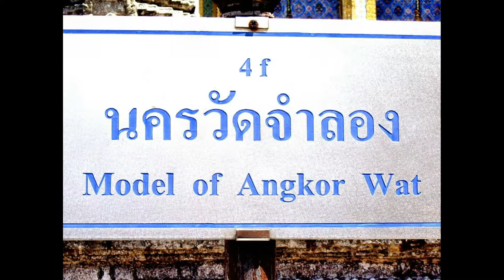Grand Palace, Bangkok, Central Thailand, Thailand, Asia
The Grand Palace is a complex of buildings at the heart of Bangkok, Thailand. The palace has been the official residence of the Kings of Siam (and later Thailand) since 1782. The king, his court and his royal government were based on the grounds of the palace until 1925. The present monarch, King Bhumibol Adulyadej (Rama IX), currently resides at Chitralada Palace, but the Grand Palace is still used for official events. Several royal ceremonies and state functions are held within the walls of the palace every year. Construction of the palace began on 6 May 1782, at the order of King Buddha Yodfa Chulaloke (Rama I), the founder of the Chakri Dynasty, when he moved the capital city from Thonburi to Bangkok. Throughout successive reigns, many new buildings and structures were added, especially during the reign of King Chulalongkorn (Rama V). By 1925 the king, the Royal Family and the government were no longer permanently settled at the palace, and had moved to other residences. After the abolition of absolute monarchy in 1932 all government agencies completely moved out of the palace. In shape, the palace complex is roughly rectangular and has a combined area of 218,400 square metres (2,351,000 sq ft), surrounded by four walls. It is situated on the banks of the Chao Phraya River at the heart of the Rattanakosin Island, today in the Phra Nakhon District. The Grand Palace is bordered by Sanam Luang and Na Phra Lan Road to the north, Maharaj Road to the west, Sanamchai Road to the east and Thai Wang Road to the south. Rather than being a single structure, the Grand Palace is made up of numerous buildings, halls, pavilions set around open lawns, gardens and courtyards. Its asymmetry and eclectic styles are due to its organic development, with additions and rebuilding being made by successive reigning kings over 200 years of history. It is divided into several quarters: the Temple of the Emerald Buddha; the Outer Court, with many public buildings; the Middle Court, including the Phra Maha Monthian Buildings, the Phra Maha Prasat Buildings and the Chakri Maha Prasat Buildings; the Inner Court and the Siwalai Gardens quarter. The Grand Palace is currently partially open to the public as a museum, however it remains a working palace as several royal offices are still situated inside. The palace is one of the most popular tourist attractions in Thailand. The construction of the Grand Palace began on 6 May 1782, at the order of King Buddha Yodfa Chulaloke (Rama I). Having seized the crown from King Taksin of Thonburi, King Rama I was intent on building a capital city for his new Chakri Dynasty. He decided to move the seat of power from the city of Thonburi, on the west side of the Chao Phraya river, to the east side at Bangkok. The new capital city was turned into an artificial island when canals were dug along the east side. The island was given the name Rattanakosin'. The previous royal residence was the Derm Palace, constructed for King Taksin in 1768. The new palace was built on a rectangular piece of land on the very west side of the island, between Wat Pho to the south, Wat Mahathat to the north and with the Chao Phraya river along the west. This location was previously occupied by a Chinese community, whom King Rama I had ordered to relocate to an area south and outside of the city walls; the area is known today as Yaowarat (Chinatown). Desperate for materials and short on funds, the palace was initially built entirely out of wood, its various structures surrounded by a simple log palisade. On 10 June 1782, the king ceremonially crossed the river from Thonburi to take permanent residence in the new palace. Three days later on 13 June the king held an abbreviated coronation ceremony, thus becoming the first monarch of the new Rattanakosin Kingdom. Over the succeeding years the king began replacing wooden structures with masonry, rebuilding the walls, forts, gates, throne halls and royal residences. This rebuilding included the royal chapel, which would come to house the Emerald Buddha. To find more material for these constructions, King Rama I ordered his men to go upstream to the old capital city of Ayutthaya, which was destroyed in 1767 during a war between Burma and Siam. They were tasked with the dismantling and removal of as many bricks as they could find, while not removing any from the temples. They began by taking materials from the forts and walls of the city; by the end they had completely levelled the old royal palaces.